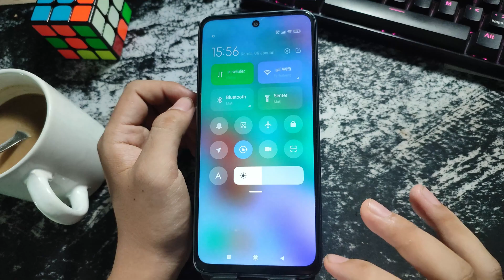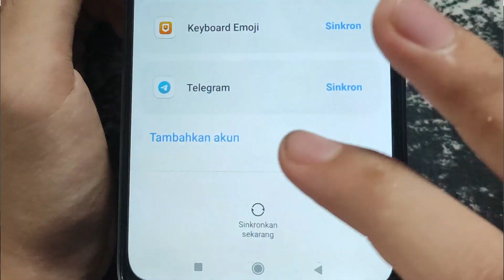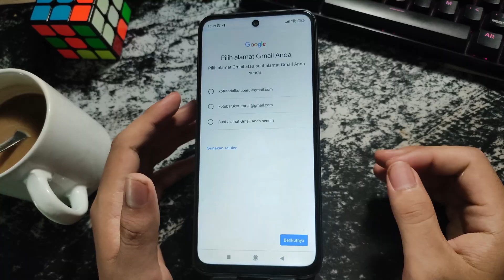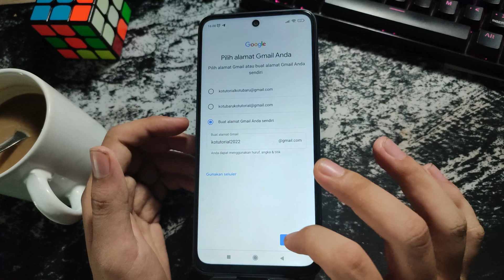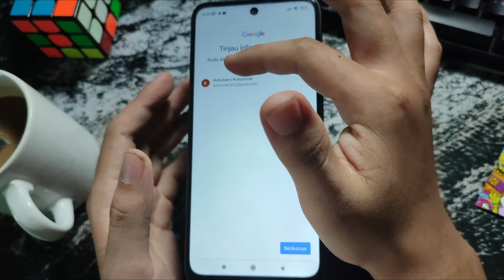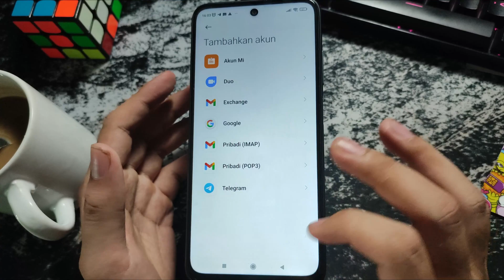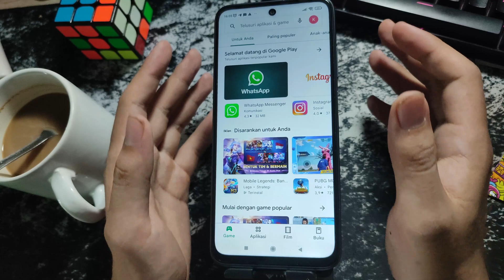Cara Terbaru Buat Email di Hp Android 2022 - Ko Tutorial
Di Video kali ini Ko Tutorial akan memberitahu kalian bagaimana Cara Terbaru Buat Email di Hp Android 2022

Nah jadi tonton dari awal sampai akhir agar kalian paham bagaimana Cara Terbaru Buat Email di Hp Android 2022

Tag: .